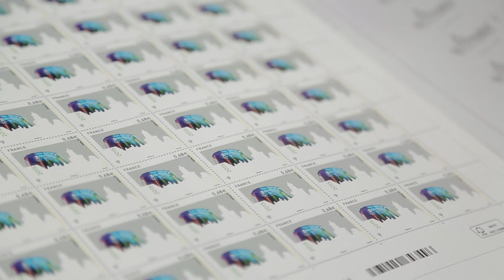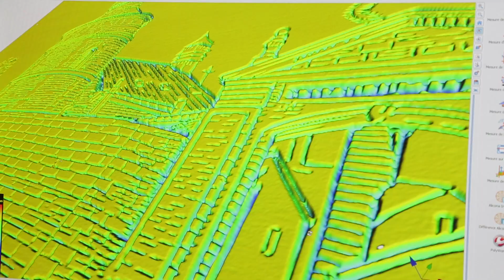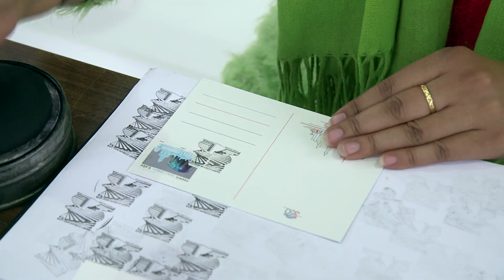Un timbre high-tech pour les 350 ans de Saint-Gobain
Pour s’associer à la commémoration de l’anniversaire de Saint-Gobain, La Poste a réalisé une prouesse technologique avec un timbre original qui allie l’impression avec un effet miroir innovant et la technique traditionnelle de la taille-douce. Le timbre est en vente dans certains bureaux de poste et sur le site Internet de La Poste